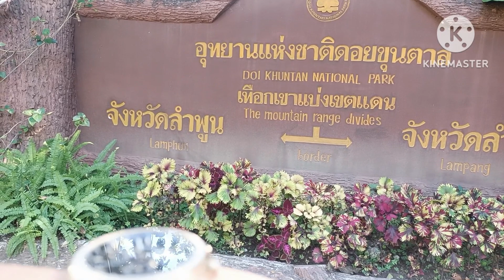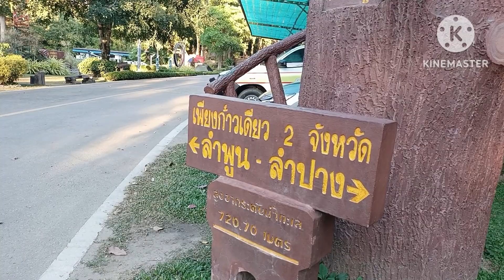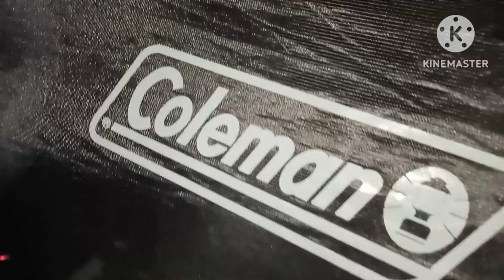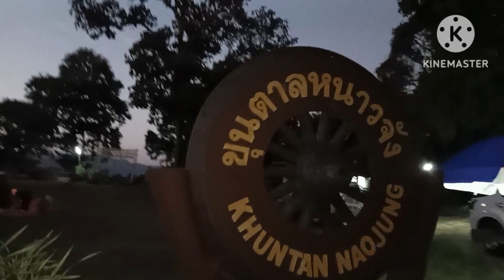กางเต็นท์นอนสองจังหวัดอุทยานเเห่งชาติดอยขุนตาล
อุทยานแห่งชาติดอยขุนตาลเป็นสถานที่กางเต็นท์บนดอยขุนตาลอยู่ในเขต 2 จังหวัดคือจังหวัดลำพูนและจังหวัดเชียงใหม่เหมาะแก่การกางเต็นท์ camping อยู่ใกล้กับอุโมงค์ขุนตาลสามารถเดินทางไปมาสะดวก#กางเต็นท์นอนคนเดียว